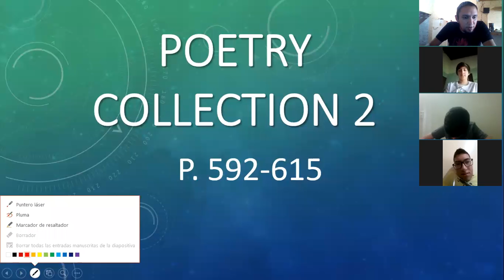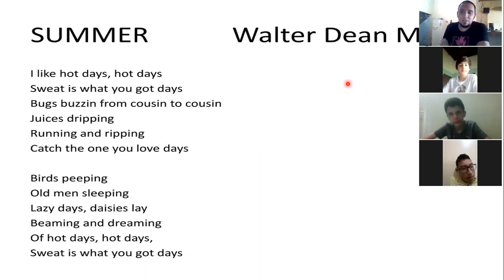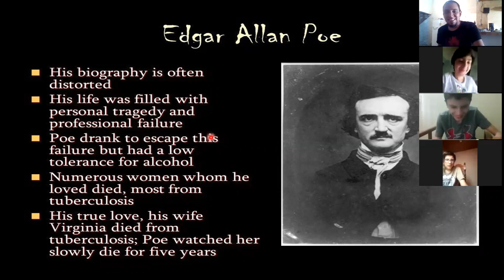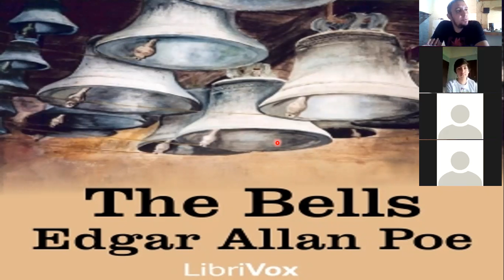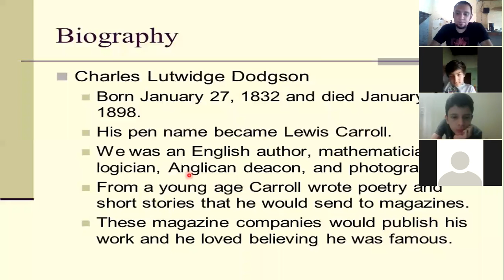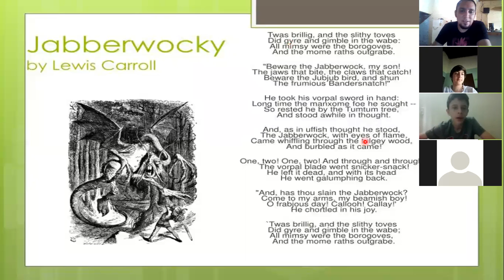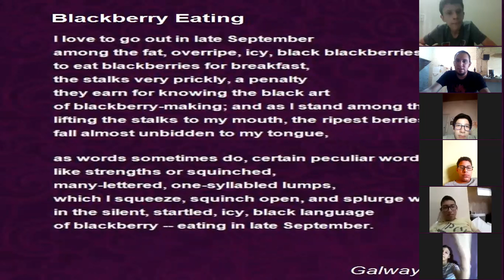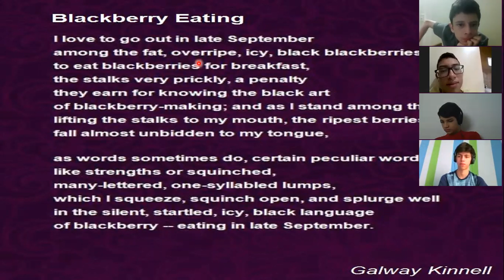Poetry Collection Ninth Grade ICB 2020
In this video, we discuss and analyze the selection of poems for the class of Literature.